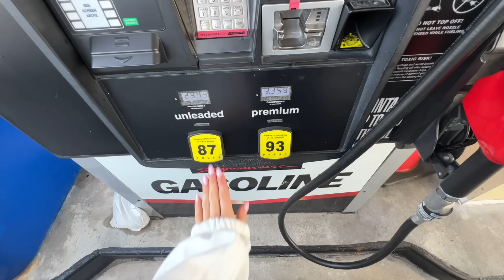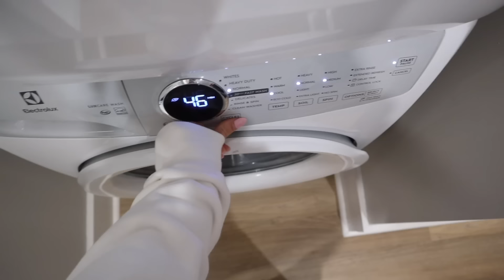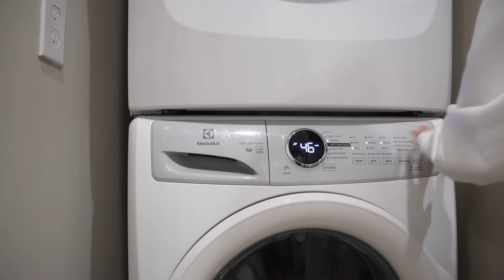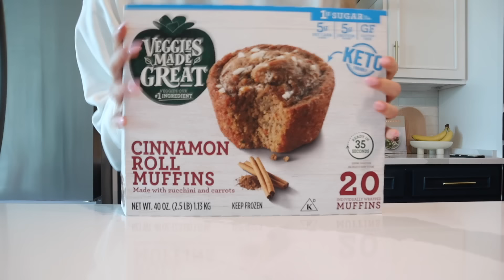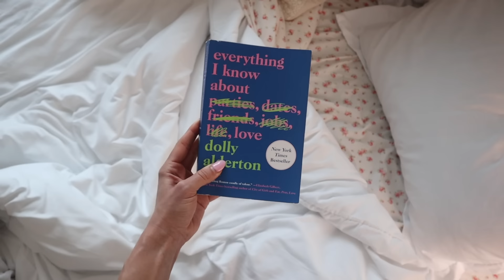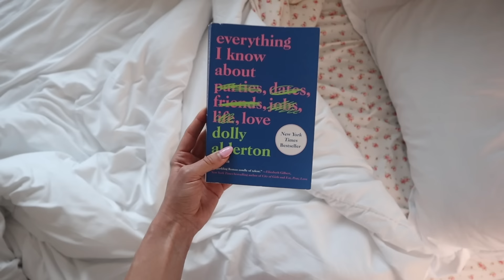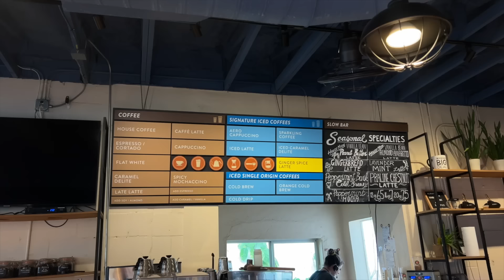VLOG: busy work days, new books, car refresh, + favorite coffee shop!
LINKS:
Pink Robe (wearing medium)
Floral Bed Sheets
Amazon Storefront
Alani BCAAS
White Zip Up
Elwood Sweatshirt (wearing M)
New Balance Sneakers

welcome back to another vlog! I bring you along a few days in my life of getting things done, running errands, FINALLY cleaning out my car, a trip to barnes and noble for some new books + so much more! Hope you enjoy the vlog!!